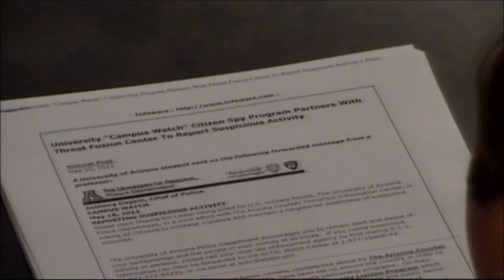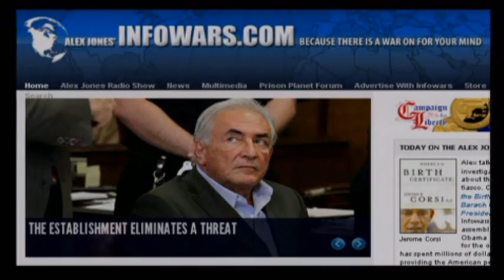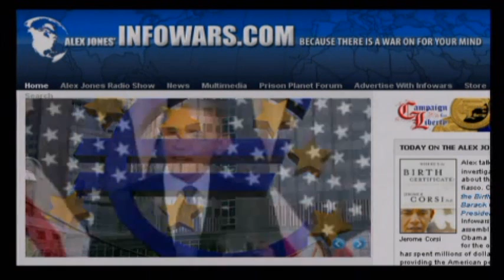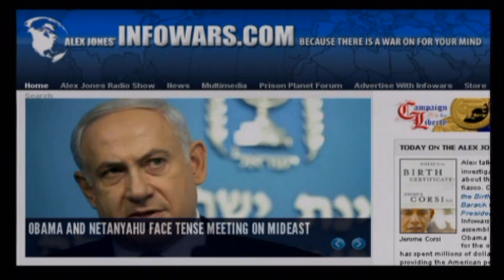Bob Chapman: Hyper-Inflation Could Reach U.S. by 2013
(30 Mins)

Subjects covered on this May 20, 2011 broadcast with Alex Jones and Bob Chapman are the continuity of lies perpetuated by the Obama Administration, QE to continue or the economy collapses, mega-banks making the inside information and benefiting through it, silver and gold to go higher, federal pensions being robbed to pay debt ceiling, hyper-inflation could reach U.S. by 2013 to bring in World Gov't, Strass-Kahn was set up to be removed.